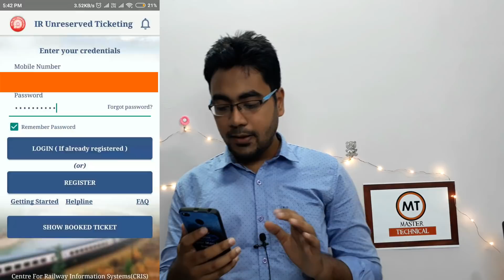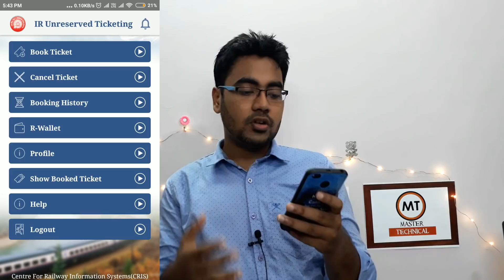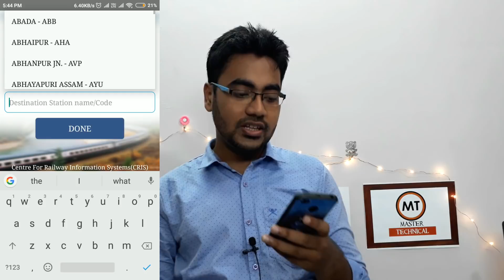Don't Stand For Train Tickets ??? | Easy Way To Get !!!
so friends in the video la yeppadi namba local train tickets easy way la vangurathu nu solli iruka ..

maximum share pannuga...

***Amazon Deal Of The Day ***
Purchase With Great Discount Offer By This

E - commerce Sites Best Buy Links ( We Select The Best Sellers )
My usage devices

1.

2.

3. My Tripod Stand – Amazon basics Tripod Stand =

4.

5.

6.

7. Ms – 200 Keyboard RGB Backlight Keyboard =

8.

9.

10.  My Skull candy headset (Best Sound Quality )

11.